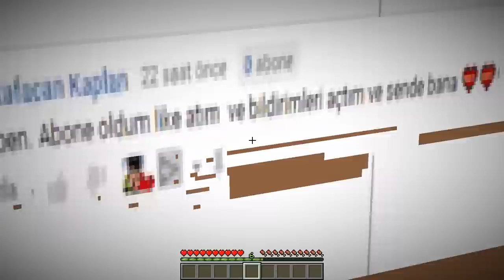DARKCURSE OMNİTRİX KULLANDI! 😱 - Minecraft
Merhaba, Ben DARKCURSE ve bugün Minecraft Videolarının 605. bölümünde #605 Darkcurse şehrine uzaydan bir kutu düşer ve Ben 10 Omnitrix'i bulur! Fakir darkcurse omnitrix ile dönüştü canavarlara! Daha önce "Sosisli sandviç dükkanıda çalıştı,araba dükkanında çalıştı,omnitrix ile dönüştü (Ben 10),su parkına götürdü,telefon aldı (Samsung S10), Zengin silahı vs Fakir silahı,Fakir omnitrix ile dönüştü" olaylarına girmişti ve bunlardan güzel bir ders almıştı. Günümüzde ise "evinin altında dev kaka buldu, evi kaka oldu, bebeğini dinozor parkına götürdü, denize götürdü, su parkına götürdü, lunaparka götürdü, kaka yaparken yakalandı, araba aldı, telefon aldı, bilgisayar aldı, oyuncak aldı, bisiklet aldı, zengin kaykay vs fakir kaykay"Darkcurse omnitrix buldu,araba dükkanı (araba modu,tamirci modu),berber dükkanı" Bakalım Omnitrix neler yapabiliyor!

Yakında Gelecek Videolarım:
DARKCURSE SOSİSLİ SANDVİÇ DÜKKANINDA ÇALIŞTI! 😱 - Minecraft

DARKCURSE ARABA DÜKKANINDA ÇALIŞMAYA BAŞLADI! 😱 - Minecraft

DARKCURSE ONMİTRİX İLE DÖNÜŞTÜ! 😱 - Minecraft

DARKCURSE, RÜZGARI SİLAHLA VURUYOR! 😢 - Minecraft

DARKCURSE  BERBER DÜKKANINDA ÇALIŞMAYA BAŞLADI! 😱 - Minecraft
Her gün 18.00'da yeni videolar ve Darkcurse'nin Minecraft maceraları devam edecek. Yarın görüşürüz, hepinizi seviyorum DARKCURSE AİLESİ! ❤️ 😂